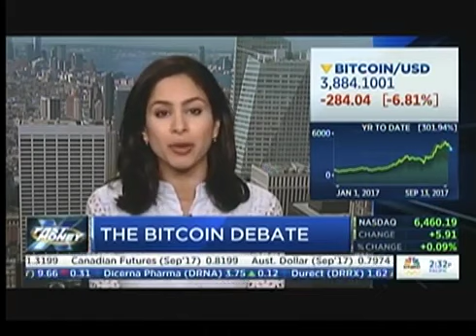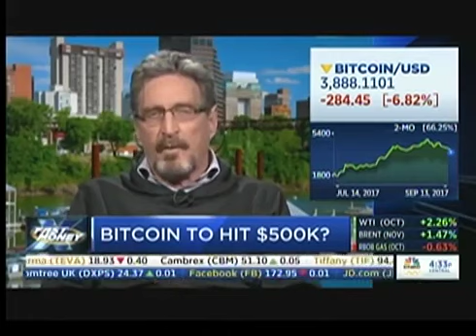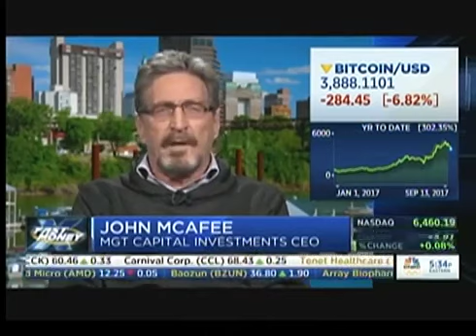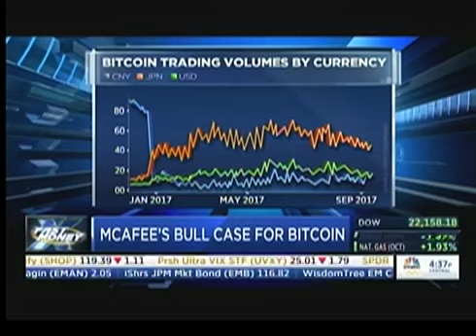John McAfee and Jamie Dimon on Bitcoin CNBC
crypto currency,
earn with bitcoin,
Money,
Bitcoin,
Passive income,